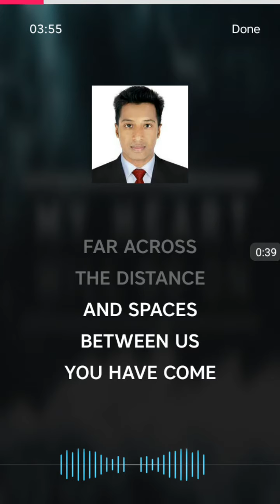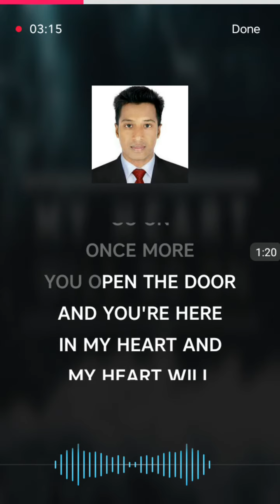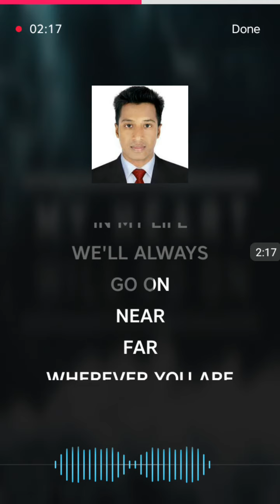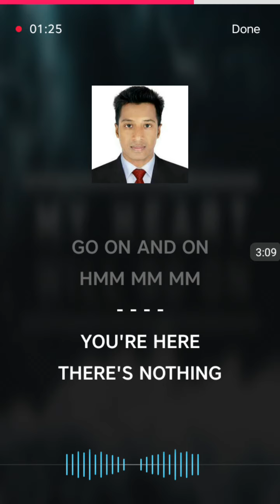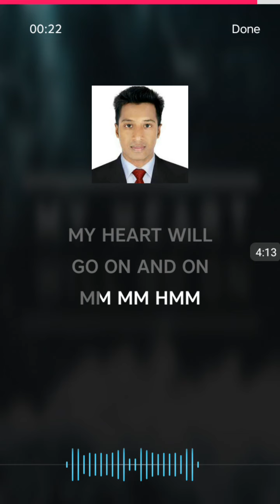My Heart Will Go On